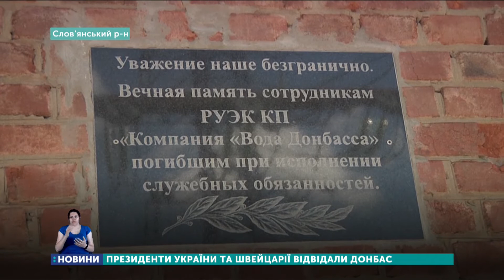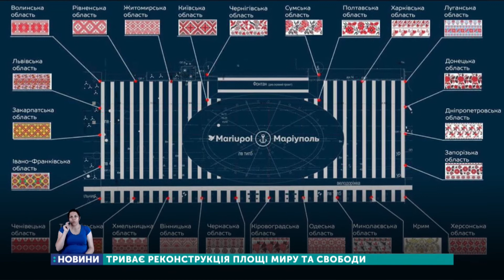23.07.2020. Новини 17:00